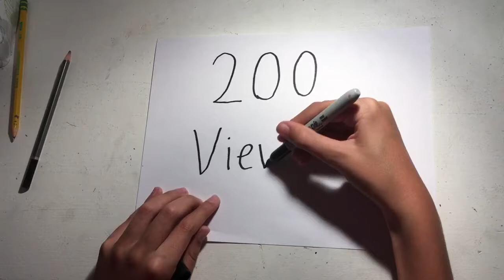Sharpie reversed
Thx for 200 views